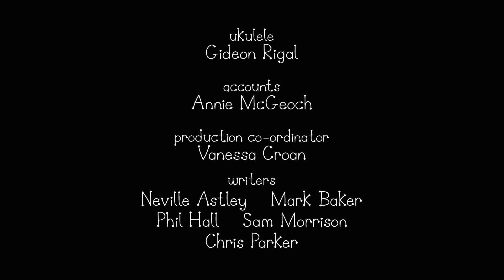Ben i Holi - Punoglavci (HD)